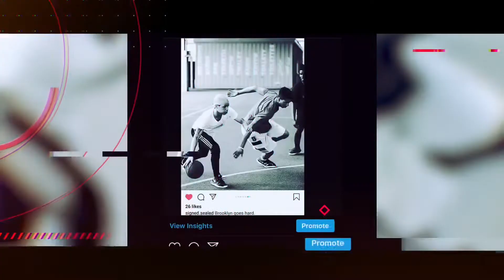Dash Productions - The Mileage Official Reaction Feat-Bravo Cong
This is my reaction to Dash productions - The Mileage Feat Bravo Cong shot by @dan2thel

🚨🚨🚨🚨🚨 ROAD TO 1k LiL WHORE 🚨🚨🚨🚨🚨

Twitter.com/d_mac718
Instagram.com/d.mac718
Instagram.com/basketball_clippzz
Instagram.com/goldensporktv_

"Reaction Texas"
"Texas"
"Rap"
"Trap"
"Soul"
"Flow"
"Brooklyn"
"Austin"
"BGC"
"Blue face"
"Tory lanez"
"Megan"